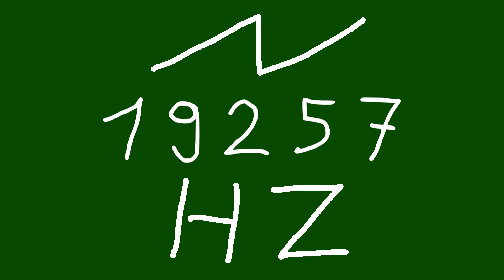19257 hz saw